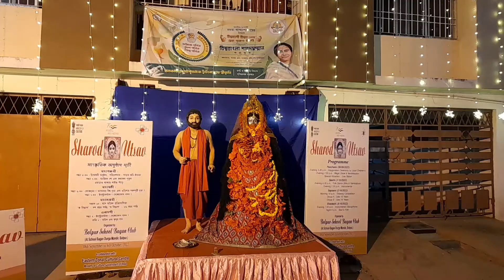Puja Parikrama 2022 | Puja Parikrama 2022 Bolpur | Durga puja 2022 | পূজা পরিক্রমা ২০২২